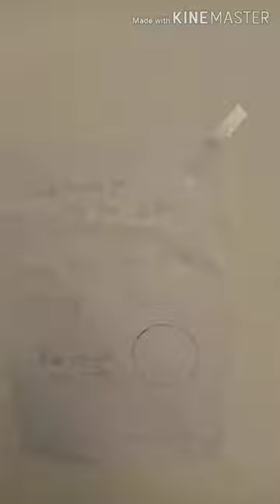dog need love not money dog give lesson to owner